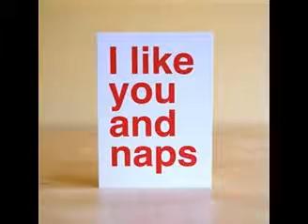MY FUNNY VALENTINE / Trumpet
I created this video with the YouTube Video Editor Trumpet By Roy Prevette Jr.